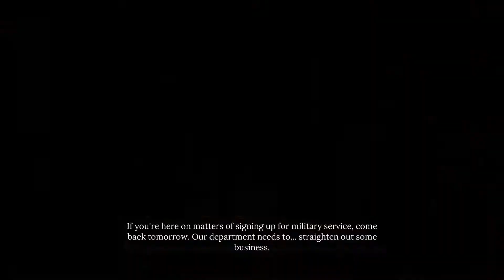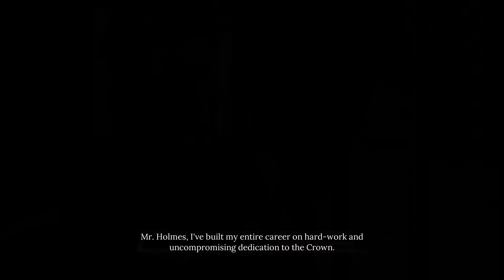Sherlock Holmes: Chapter One | Let's Play Ep.25 | Punch Drunk [Wretch Plays]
Let's play Sherlock Holmes: Chapter One!  Sherlock is surprised to find Neila's attacker works in City Hall, leading to a snap decision and an offer that leaves the young detective conflicted.